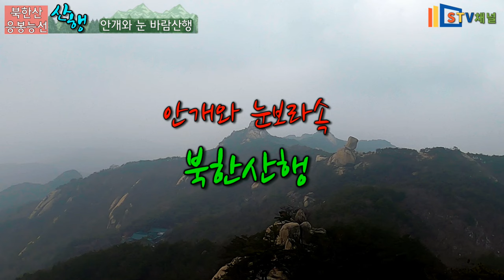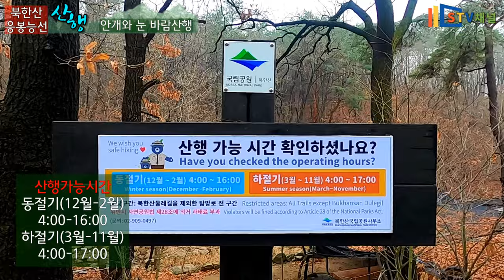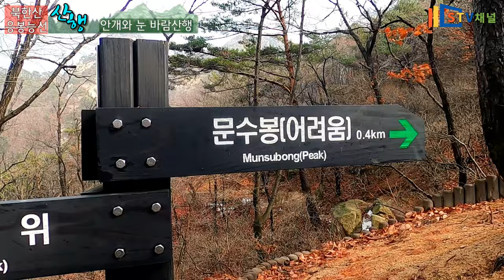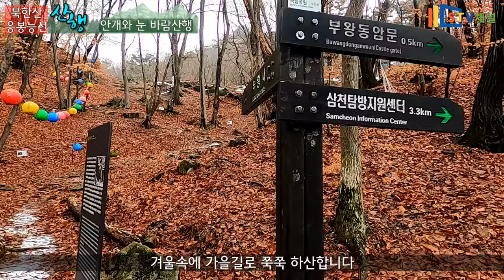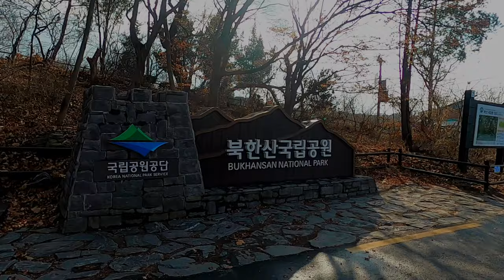[북한산 등산] 응봉능선 비봉능선 의상능선/안개 눈 바람 단풍 산행/Bukhansan hiking/hiking in Korea/韓国登山[STV채널]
북한산등산/응봉능선 비봉능선 의상능선/안개 눈 바람 단풍 산행/

코스
삼천탐방-응봉-사모바위-승가봉-나한봉-나얼봉-부암동암문-중성문-대서문-산성탐방
이동시간 : 5:45
최고고도 : 640m
난이도 : 중